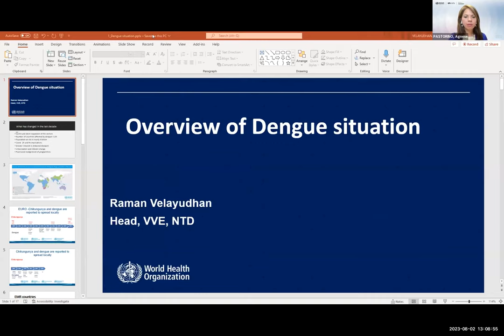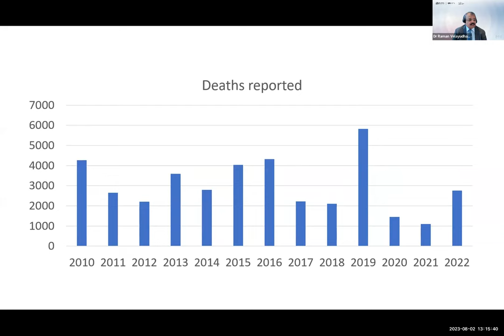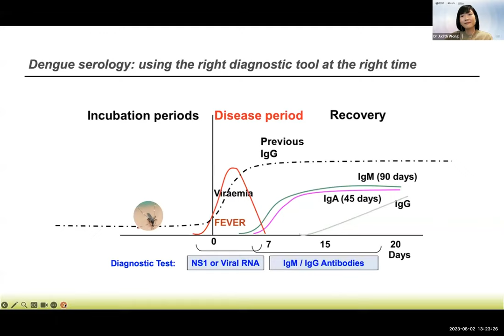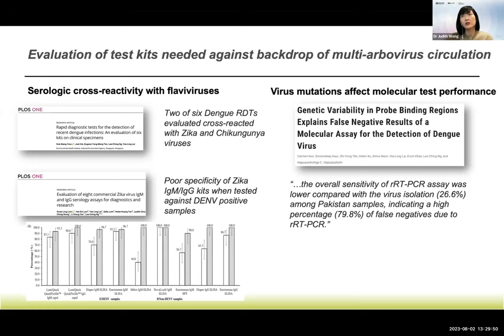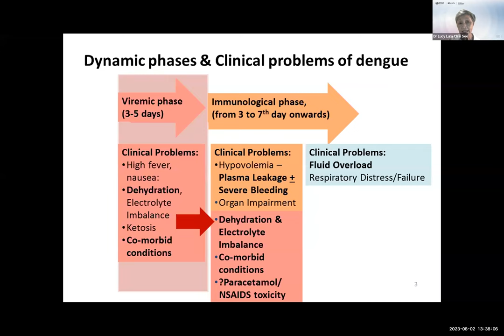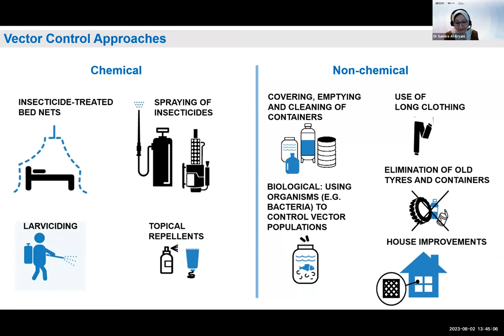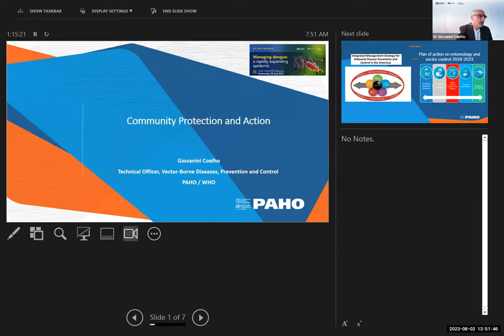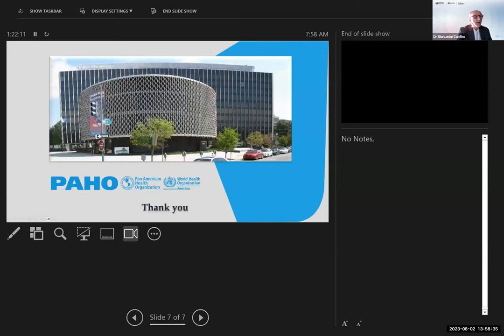Managing Dengue: a rapidly expanding epidemic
Dengue (also known as bone-break fever) is a viral infection caused by the dengue virus (DENV), transmitted to humans through the bite of infected mosquitoes.
The incidence of dengue has grown dramatically around the world in recent decades. Dengue is endemic in more than 100 countries in the WHO Regions of Africa, the Americas, the Eastern Mediterranean, South-East Asia and the Western Pacific. Dengue is spreading to new areas, including Europe, and explosive outbreaks are occurring. About half of the world's population is now at risk of dengue with an estimated 100–400 million infections occurring each year.

While many infections are asymptomatic or produce only mild illness, DENV can occasionally cause more severe cases and even death. Prevention and control of dengue depend on vector control. There is no specific treatment for dengue/severe dengue, and early detection and access to proper medical care greatly lower fatality rates of severe dengue.

This webinar gives an overview of the current situation across the world and the speakers discuss the latest evidence on managing Dengue successfully.

Interpretation for this webinar was available in French, Spanish and Portuguese.

The webinar is presented by Dr Agnese Pastorino, Technical officer within the EPI-WIN team in WHO.

Speakers:
Dr Ibrahima Socé Fall, Director, Global Neglected Tropical Diseases Programme (NTD), WHO
Dr Raman Velayudhan, Unit Head, Veterinary Public Health, Vector Control and Environment unit, NTD, WHO
Dr Judith Wong, Director, Microbiology and molecular epidemiology, National Environment Agency, Singapore
Dr Lucy Lum Chai See, Professor of Pediatrics, University Malaya, Malaysia
Dr Samira Al-Eryani, Malaria and Vector Control, Dept of Communicable Diseases Prevention & Control, WHO Regional Office for Eastern Mediterranean
Dr Giovanini Coelho, Public Health Entomology team, PAHO